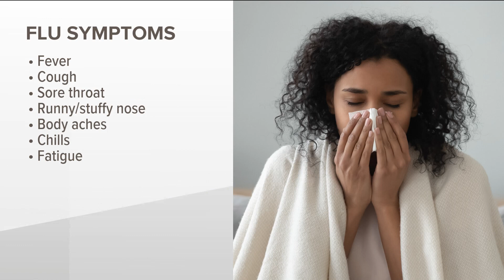Widespread flu activity in Georgia, health officials say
Georgia's flu rate is currently one of the highest in the nation, matched with the District of Columbia, according to the Centers for Disease Control’s Flu Activity Map. Health experts say the increased rate can be due to the lifting of COVID-19 restrictions this year as Georgia’s flu rate during the pandemic was significantly lower.

11Alive is Where Atlanta Speaks. We believe that news shouldn’t be a one-way conversation, but a dialogue with you. Join in, share your thoughts and connect with new perspectives.